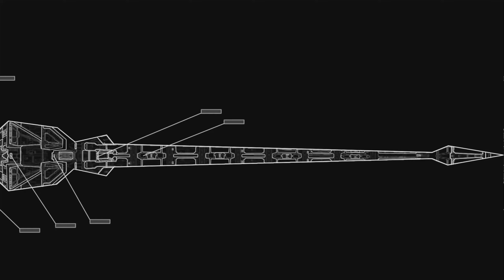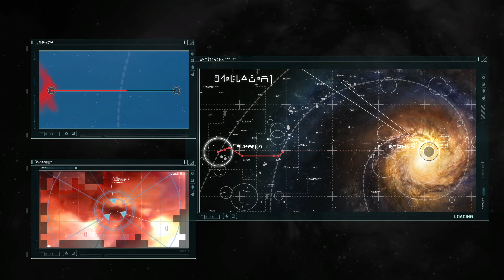Homeworld Remastered - Episode 4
Trying out this Homeworld Remastered series of games that has been in my backlog for quite a while! I've never played it, so I want to play through the campaign missions of the first game, followed by Homeworld 2 Remastered, then the Deserts of Kharak game. Seems like this game is highly rated, so it is time to see what this is all about!